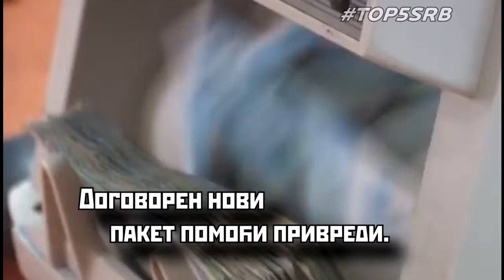TOP 5 novih uspeha Srbije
Reforme u Srbiji se nastavljaju dok neprijatelji nemo gledaju uz eventualno po koje skretanje pažnje govorom mržnje.